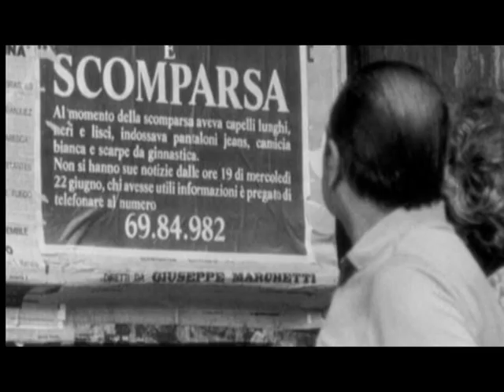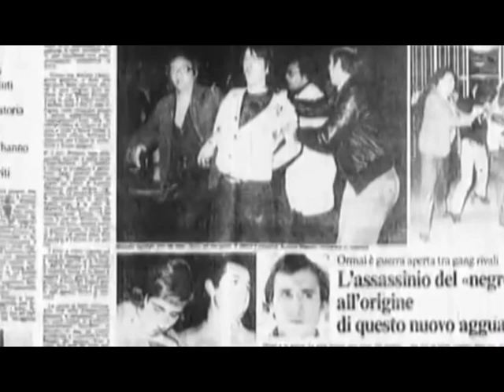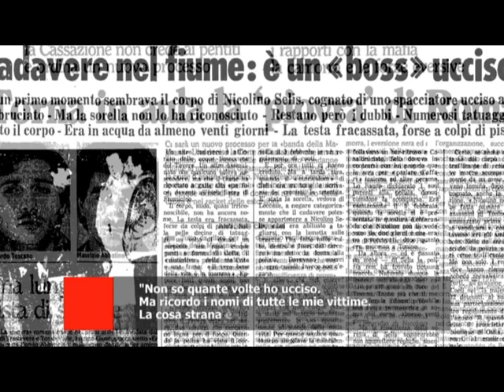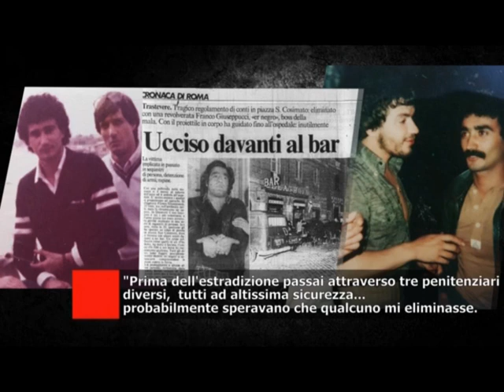Raffaella Fanelli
LA VERITÀ DEL FREDDO (Chiarelettere)
La storia. I delitti. I retroscena. L’ultima testimonianza del capo della banda della Magliana.
Raffaella Fanelli intervista Maurizio Abbatino